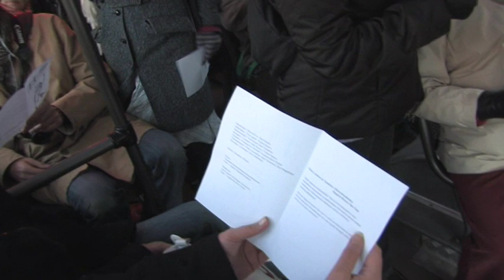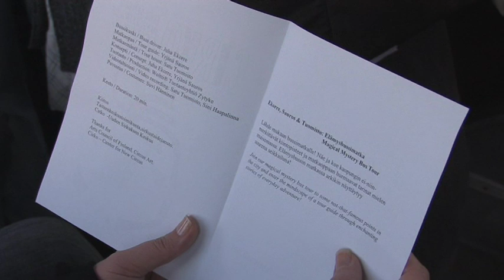Elämysbussimatka - Ihmeellinen sana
Ekorre, Sauros & Tuomisto, Cirko- Helsingin
nykysirkusfestivaali 2010